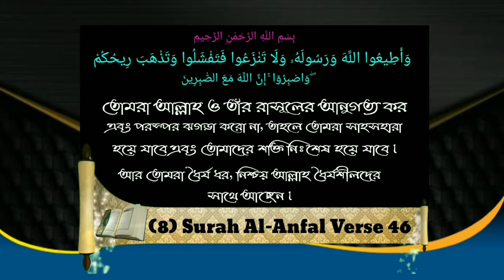কবরবাসী জীবিতদের সালামের উত্তর দিয়ে থাকেন কিᴴᴰ┇Sheikh Bashir bin Abdullah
কবরবাসী জীবিতদের সালামের উত্তর দিয়ে থাকেন কিᴴᴰ┇

Do you answer the greetings of the cemeteries alive?

क्या आप कब्रिस्तान जीवित बधाई का उत्तर देते हैं?